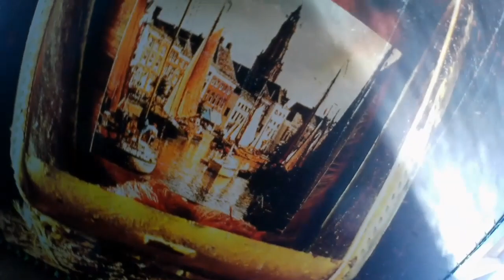Boating in the canals of Groningen - Part 1 (of 2)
This is the first part in a 2-part video series. Last Monday, Sept. 25, 2023, I took a boating trip in the canals of Groningen with a group of people. The weather was beautiful in the afternoon and the sun was shining nicely.

I hope that you will like part 1 of this video series.

Manuel (Maa-Nie) Huizinga
manuelhuizinga.nl
maa-nie.nl